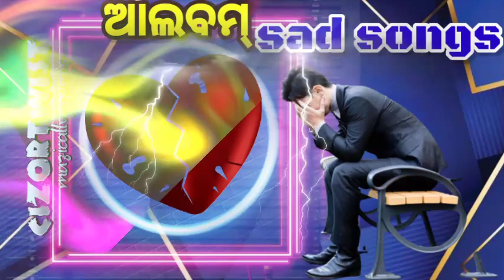𝐎𝐝𝐢𝐚 𝐚𝐥𝐛𝐮𝐦 𝐬𝐚𝐝 𝐬𝐨𝐧𝐠💔_𝐚𝐥𝐥 𝐭𝐢𝐦𝐞 𝐡𝐢𝐭 𝐨𝐥𝐝 𝐚𝐥𝐛𝐮𝐦 𝐬𝐨𝐧𝐠_𝐝𝐡𝐨𝐤𝐚 𝐬𝐨𝐧𝐠_𝐛𝐫𝐨𝐤𝐞𝐧 💔𝐡𝐞𝐚𝐫𝐭💔 𝐬𝐨𝐧𝐠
𝐎𝐝𝐢𝐚𝐚𝐥𝐛𝐮𝐦𝐬𝐚𝐝𝐬𝐨𝐧𝐠💔_𝐚𝐥𝐥 𝐭𝐢𝐦𝐞 𝐡𝐢𝐭 𝐨𝐥𝐝 𝐚𝐥𝐛𝐮𝐦 𝐬𝐨𝐧𝐠_𝐝𝐡𝐨𝐤𝐚 𝐬𝐨𝐧𝐠_𝐛𝐫𝐨𝐤𝐞𝐧 💔𝐡𝐞𝐚𝐫𝐭💔 𝐬𝐨𝐧𝐠

"FURLA"WOMEN'S WATCH
Best Mobiles & Accessories
Boat Rockerz Headset 425
DEALS ON FRAGRANCE
Adjustable Laptop Stand with phone stand
Best Pendrive
Laptop Bag

Head phone
Smart Watches
Electronic Products

𝐎𝐧 𝐞𝐚𝐫 𝐇𝐞𝐚𝐝𝐬𝐞𝐭
𝐎𝐯𝐞𝐫-𝐞𝐚𝐫 𝐇𝐞𝐚𝐝𝐩𝐡𝐨𝐧𝐞𝐬
𝐁𝐥𝐮𝐞𝐭𝐨𝐨𝐭𝐡 𝐬𝐩𝐞𝐚𝐤𝐞𝐫
𝐒𝐨𝐮𝐧𝐝𝐛𝐚𝐫 𝐒𝐩𝐞𝐚𝐤𝐞𝐫𝐬
𝐁𝐞𝐬𝐭 𝐒𝐦𝐚𝐫𝐭𝐩𝐡𝐨𝐧𝐞
Best 5G Mobiles
Best Smartphones under Rs 10000
Best Smart phones under  Rs20000
Best Smartphones above Rs20000
𝗠𝗼𝗯𝗶𝗹𝗲 𝗮𝗰𝗰𝗲𝘀𝗼𝗿𝗶𝗲𝘀
𝐁𝐞𝐬𝐭 𝐋𝐚𝐩𝐭𝐨𝐩
𝐁𝐞𝐬𝐭 𝐀𝐥𝐥 𝐢𝐧 𝐨𝐧𝐞 𝐏𝐂
𝐁𝐞𝐬𝐭 𝐄𝐱𝐭𝐞𝐫𝐧𝐚𝐥 𝐇𝐚𝐫𝐝 𝐝𝐢𝐬𝐤
𝐁𝐞𝐬𝐭 𝐓𝐚𝐛𝐥𝐞𝐭𝐬
𝐁𝐞𝐬𝐭 𝐊𝐞𝐲𝐛𝐨𝐚𝐫𝐝
𝐁𝐞𝐬𝐭 𝐌𝐨𝐮𝐬𝐞
𝐁𝐞𝐬𝐭 𝐩𝐨𝐰𝐞𝐫 𝐛𝐚𝐧𝐤
𝐁𝐞𝐬𝐭 𝐁𝐞𝐚𝐫𝐝 𝐓𝐫𝐢𝐦𝐦𝐞𝐫
𝐁𝐞𝐬𝐭 𝐒𝐦𝐚𝐫𝐭 𝐖𝐚𝐭𝐜𝐡
𝐁𝐞𝐬𝐭 𝐃𝐢𝐠𝐢𝐭𝐚𝐥 𝐒𝐋𝐑 𝐜𝐚𝐦𝐞𝐫𝐚
𝐀𝐜𝐭𝐢𝐯𝐢𝐭𝐲 𝐓𝐫𝐚𝐜𝐤𝐞𝐫
𝐁𝐞𝐬𝐭 𝐑𝐨𝐮𝐭𝐞𝐫𝐬
𝐁𝐞𝐬𝐭 𝐇𝐨𝐦𝐞 𝐓𝐡𝐞𝐚𝐭𝐞𝐫 𝐬𝐲𝐬𝐭𝐞𝐦𝐬
𝐁𝐞𝐬𝐭 𝐒𝐦𝐚𝐫𝐭 𝐓𝐞𝐥𝐞𝐯𝐢𝐬𝐢𝐨𝐧
𝐁𝐞𝐬𝐭 𝐖𝐚𝐬𝐡𝐢𝐧𝐠 𝐦𝐚𝐜𝐡𝐢𝐧𝐞𝐬 & 𝐃𝐫𝐲𝐞𝐫𝐬
𝐁𝐞𝐬𝐭 𝐑𝐞𝐟𝐫𝐢𝐠𝐞𝐫𝐚𝐭𝐨𝐫
𝐁𝐞𝐬𝐭 𝐀𝐢𝐫 𝐜𝐨𝐧𝐝𝐢𝐭𝐢𝐨𝐧𝐞𝐫𝐬
𝐁𝐞𝐬𝐭 𝐌𝐢𝐜𝐫𝐨𝐰𝐚𝐯𝐞 𝐨𝐯𝐞𝐧𝐬
𝐁𝐞𝐬𝐭 𝐂𝐡𝐢𝐦𝐧𝐞𝐲𝐬
𝐁𝐞𝐬𝐭 𝐃𝐢𝐬𝐡𝐰𝐚𝐬𝐡𝐞𝐫
𝐌𝐞𝐧'𝐬 𝐂𝐚𝐬𝐮𝐚𝐥 𝐒𝐡𝐨𝐞𝐬
𝐌𝐞𝐧'𝐬 𝐑𝐮𝐧𝐧𝐢𝐧𝐠 𝐒𝐡𝐨𝐞𝐬
𝐌𝐞𝐧'𝐬 𝐒𝐧𝐞𝐚𝐤𝐞𝐫𝐬
𝐖𝐨𝐦𝐞𝐧'𝐬 𝐂𝐚𝐬𝐮𝐚𝐥 𝐬𝐡𝐨𝐞𝐬
𝐖𝐨𝐦𝐞𝐧'𝐬 𝐒𝐩𝐨𝐫𝐭𝐬 𝐒𝐡𝐨𝐞𝐬
𝐖𝐨𝐦𝐞𝐧'𝐬 𝐒𝐧𝐞𝐚𝐤𝐞𝐫𝐬
𝐄𝐗𝐄𝐑𝐂𝐈𝐒𝐄
𝐁𝐞𝐬𝐭 𝐓𝐫𝐞𝐚𝐝𝐦𝐢𝐥𝐥
𝐄𝐱𝐞𝐫𝐜𝐢𝐬𝐞 𝐁𝐢𝐤𝐞
𝐅𝐢𝐭𝐧𝐞𝐬𝐬 𝐀𝐜𝐜𝐞𝐬𝐨𝐫𝐢𝐞𝐬
𝗞𝗶𝘁𝗰𝗵𝗲𝗻 & 𝗯𝗮𝘁𝗵𝗿𝗼𝗼𝗺 𝗳𝗶𝘅𝘁𝘂𝗿𝗲𝘀
𝗛𝗼𝗺𝗲 & 𝗞𝗶𝘁𝗰𝗵𝗲𝗻 𝗔𝗽𝗽𝗹𝗶𝗮𝗻𝗰𝗲𝘀
𝗛𝗲𝗮𝗹𝘁𝗵 & 𝗣𝗲𝗿𝘀𝗼𝗻𝗮𝗹 𝗰𝗮𝗿𝗲
𝗔𝗺𝗮𝘇𝗼𝗻 𝘄𝗮𝘁𝗰𝗵 𝗰𝗼𝗹𝗹𝗲𝗰𝘁𝗶𝗼𝗻
𝗔𝗺𝗮𝘇𝗼𝗻 𝘄𝗲𝗮𝗿𝗮𝗯𝗹𝗲 𝗳𝗶𝘁𝗻𝗲𝘀𝘀 𝗽𝗿𝗼𝗱𝘂𝗰𝘁𝘀
𝗖𝗮𝗿 & 𝗺𝗼𝘁𝗼𝗿𝗯𝗶𝗸𝗲 𝗮𝗰𝗰𝗲𝘀𝗼𝗿𝗶𝗲𝘀
𝗕𝗮𝗯𝘆 𝗽𝗿𝗼𝗱𝘂𝗰𝘁𝘀